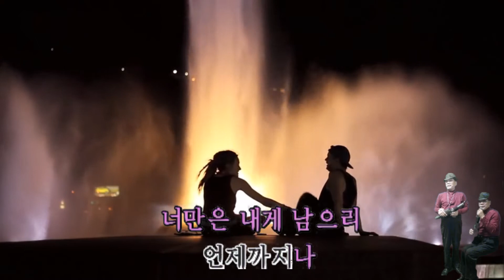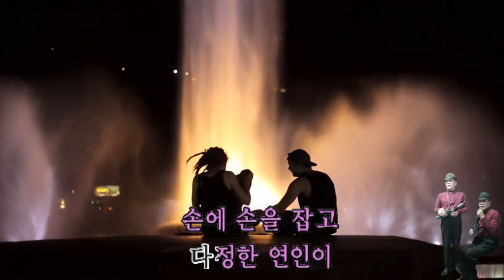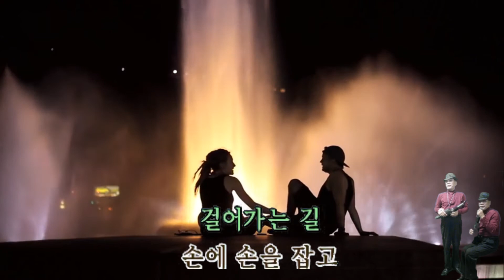젊은 연인들 서울대트리오 김광태 yds150 5 210625